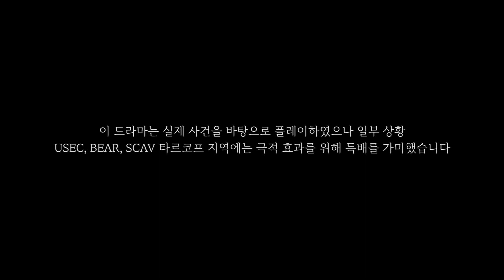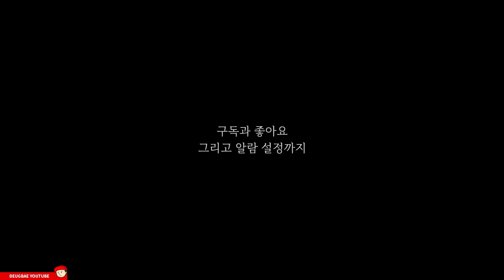[타르코프] 커스텀 샬라샬라 르샬라 / Escape from Tarkov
재밌게 그리고 잔잔하게 보셨다면 만듀 만듀 만듀 만듀

* Desktop Specification

CPU : intel i9 - 9900KF
GPU : RTX 2080 Ti Vulcan X OC D6 11GB
RAM : Samsung DDR4 16x4 64G
MOUSE : BenQ ZOWIE EC2-B
MONITOR : BenQ ZOWIE XL2740 240hz
MONITOR 2 : BenQ SW270C
PAD : GLORIOUS PAD
KEY :  ABKO HACKER K511 카일 광축
HEAD :  CORSAIR VOID PRO SURROUND 7.1Ch
HEAD 2 : BOSE QC 20 이어폰
HEAD 3 : 씽크웨이 TONE 밥쇽8D 2BA 게이밍이어폰
SOUND : Creative 사운드 블라스터X G6